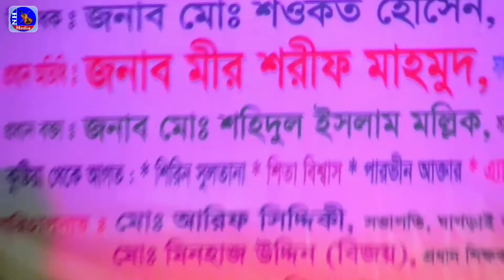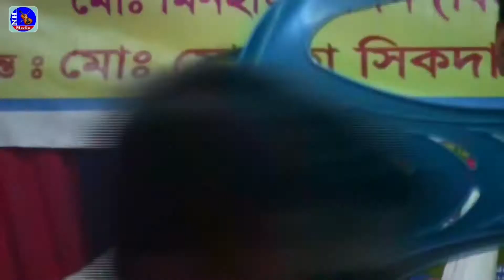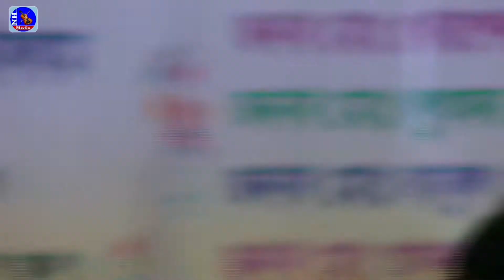চেয়ার দিয়ে দোতারা বানিয়ে ওরা ধুরা নাচ লো এক দর্শক ভাই || যতই ভাবি ভুলে যাবো ততই পরান কান্দে রে....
টাইটেল ঃযতই ভাবি ভুলে যাবো ততই পরান কান্দে রে।
কন্ঠ শিল্পীঃ সিতা বিশ্বাস
পরিবেশনায় ঃNH Media HD

Cameraঃ Nazmul Huda
Editor ঃ Nazmul Huda

বেল বাটন টি চেপে দিবেন আমাদের পরবর্তী ভিডিওর আপডেট পেতে।
যে কোন প্রয়োজনে ফোন করতে পারেন, আমাদের ফোন নাম্বার 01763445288। আপনাদের যে কোন মতামত কমেন্টস করে আমাদের  জানাবেন।